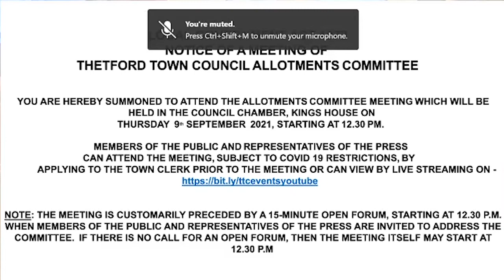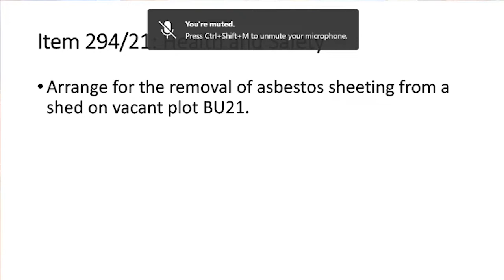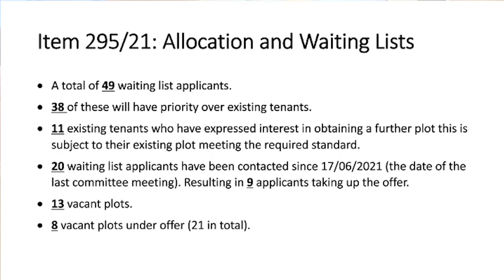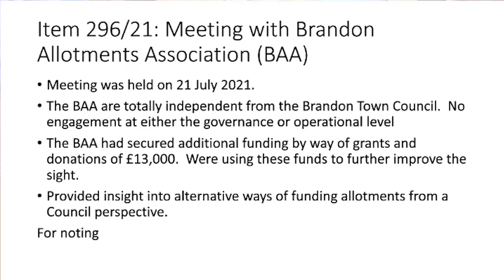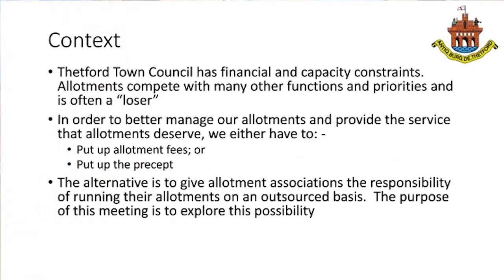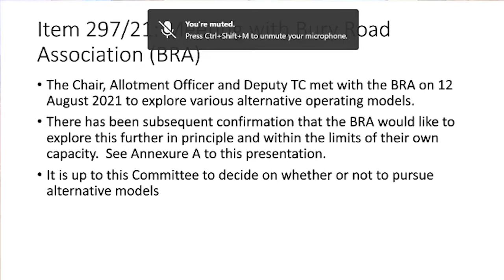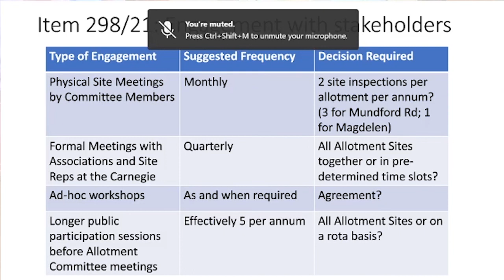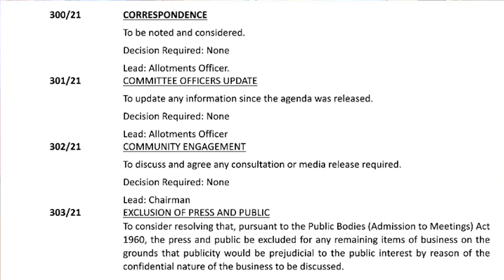Thetford Town Council Allotment Committee - September 2021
Thetford Town Council Allotment Meeting
Thursday 9th September 2021
Held at Kings House, Thetford